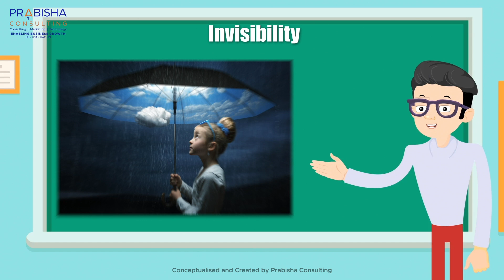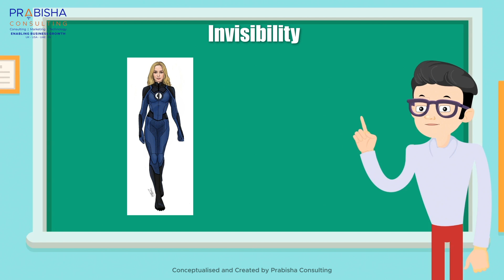Invisibility Part 1